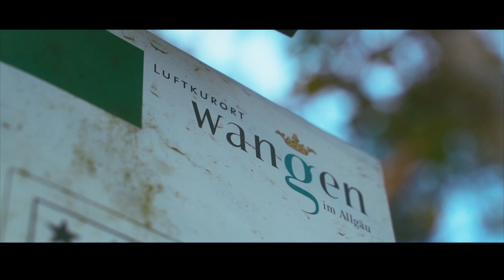Der Blausee in Primisweiler / Wangen im Allgäu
Im Herbst 2019 sind diese genialen Aufnahmen entstanden.